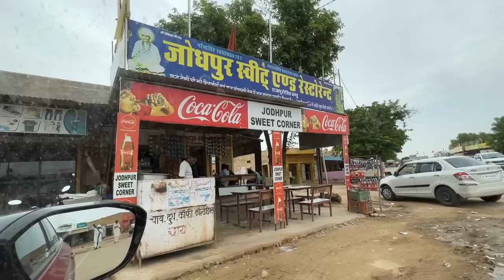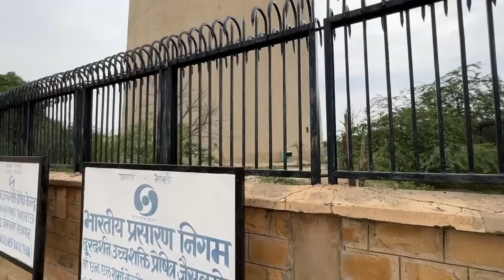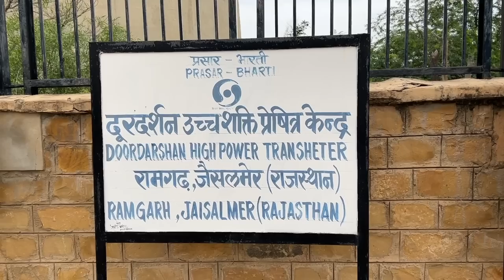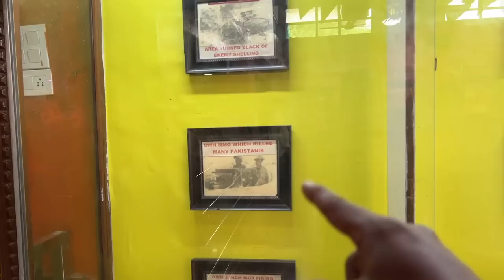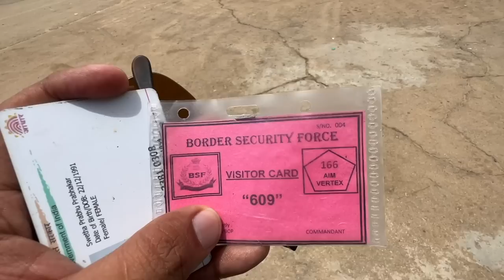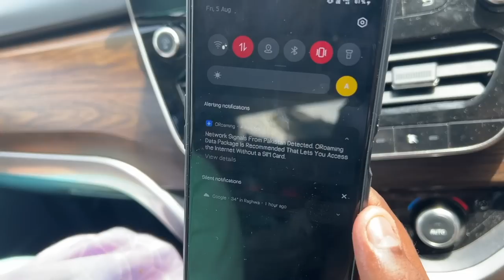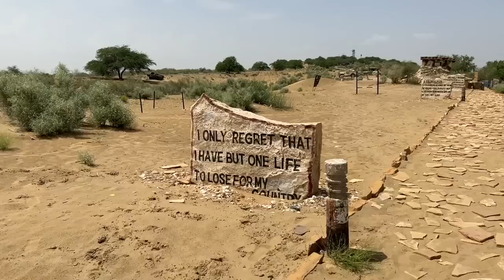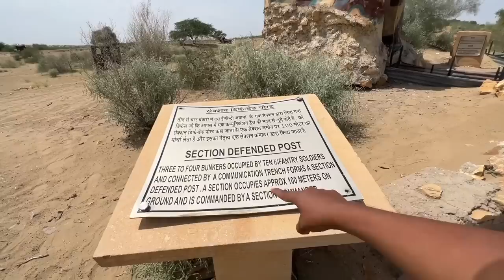EP #50 INB Trip ഇനി പാകിസ്ഥാനിലേക്ക് | Visiting India Pakistan Border, Tanot, Longewala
ഇംഗ്ലീഷ് പഠിക്കാൻ പല വഴികളും നോക്കിയിട്ടും വേണ്ടത്ര റിസൾട്ട് കിട്ടാത്ത ഒരാളാണോ നിങ്ങൾ..❓

📅 രണ്ട് മാസമാണ് ചുരുങ്ങിയ കോഴ്സ് (6 മാസം കാലാവധിയിൽ).
⏰ നിങ്ങൾക്ക് സൗകര്യപ്രദമായ സമയത്ത് ലോകത്തിന്റെ ഏത് കോണിൽ നിന്നും ക്ലാസ്സിൽ പങ്കെടുക്കാം...
👩‍🏫 പേർസണൽ ട്രൈനേഴ്സിന്റെ സഹായത്തോടെ പരിശീലനം.
💯 എളുപ്പം മനസ്സിലാവുന്ന ക്ലാസ്സുകൾ.

ജോയിൻ ചെയ്യാനായി വാട്സ്ആപ്പ് ചെയ്യുക.

00:00 Intro
02:09 Travelling to Tanot Matha Temple
03:49 Railfanning by Abhijith Bhakthan
05:50 Ramgarh TV Tower
07:23 Indira gandhi Canal, Rajasthan
09:47  Reached Tanot
11:07 Tanot Rai Mata Mandir
16:48 India - Pak Border visiting pass
18:46 Going to India - Pak Border
24:23 Reached India - Pak Border
25:33 India - Pak Border Demarcation View at Night
30:00 Rishikuttan enjoying with Sheeps
32:42 Call from Home
35:31 Longewala
37:19 English Mithra - Learn English via Whats App
38:04 T-59 Pakistani Tank
41:36 Reached Desert Glamping